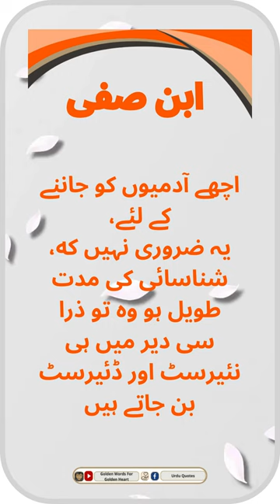Urdu Quotes - Ibn e Safi Quotes - ابن صفی || Golden Words For Golden Heart